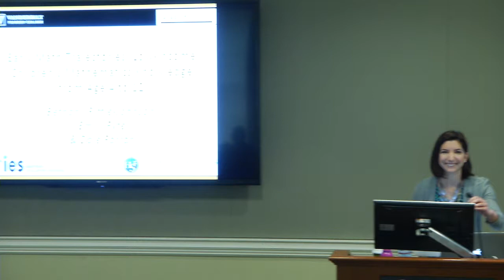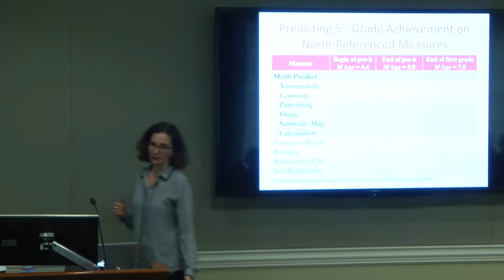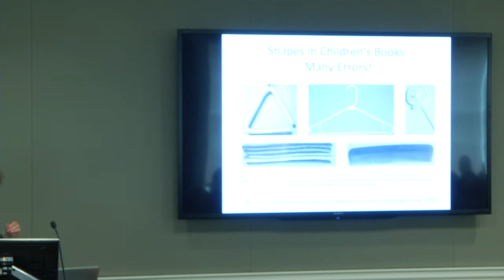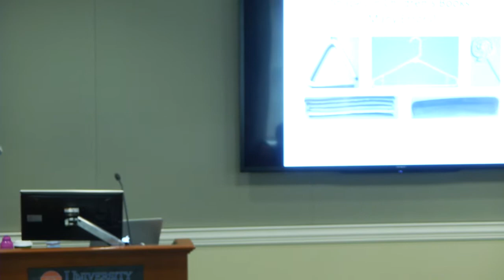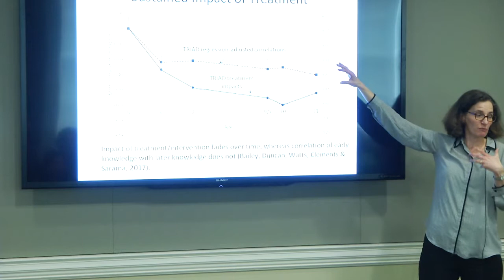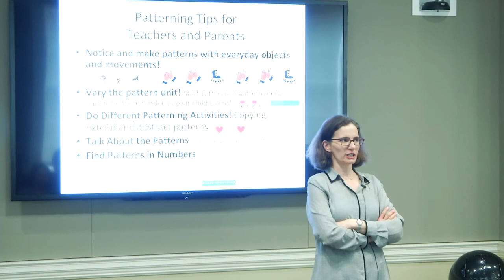Bethany Rittle-Johnson gives Curry Research Lecture on 2/22/19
Dr. Bethany Rittle-Johnson from Vanderbilt University completed a talk entitled "Early Math Trajectories: Low-Income Children’s Mathematics Knowledge from Age 4 to 12" on Friday February 22nd, 2019 for the Curry Research Lectureship Series.

Talk Abstract: Early mathematics knowledge is a strong predictor of later academic achievement, but children from low-income families enter school with weak mathematics knowledge. An Early Math Trajectories model is proposed and evaluated within a longitudinal study of 519 low-income American children from age 4 to 12. This model includes a broad range of math topics, as well as potential pathways from preschool to middle-grades mathematics achievement. In preschool, nonsymbolic quantity, patterning and counting knowledge predicted middle-grade mathematics achievement. By the end of first grade, symbolic mapping, calculation and patterning knowledge were the important predictors. Further, the first-grade predictors mediated the relation between preschool math knowledge and fifth-grade mathematics achievement. Findings were similar when predicting 4th- through 6th-grade mathematics achievement on standardized measures or on the high-stakes state test. Theoretically, findings support the Early Math Trajectories model among low-income children. Practically, findings suggest that nonsymbolic quantity knowledge and repeating patterning knowledge prior to formal schooling are valuable indicators of low-income children’s performance on high-stakes state math tests in the middle grades.

--- For more information on the Curry Research lectureship Series please